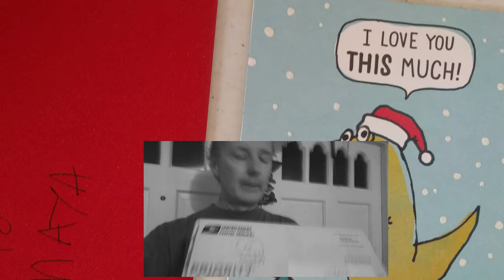Xmas Gifts Returned to Dad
I made this video hoping that someone who cares will show my daughter I think of her all the time and love her so much. She is 9 and half by now and I wish she knew she has a DAD who loves her as much as I do.
I her gifts every year for her birthday and Xmas. I have been unable to see her for over 9 years now as her mother allows me no access. This year, for the second time in recent years they were returned to sender. I don't know what happened every other year I really hope and pray she got them. It would break my heart if she never got any of my cards and gifts over all the years. I love and miss my girl Maya so much.
Love Dad (Russ)